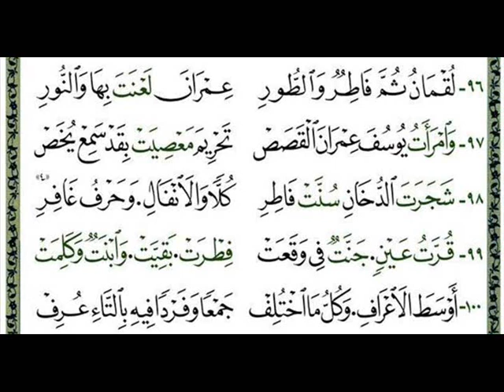الجزرية مقسمة ومكررة 10 مرات للحفظ من 96 إلى 100